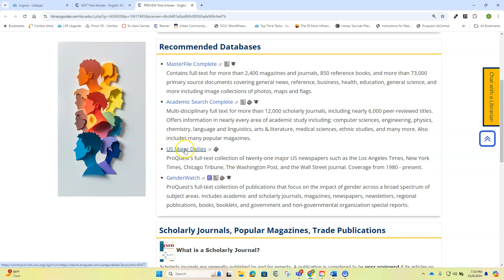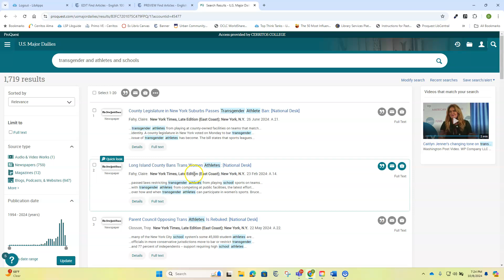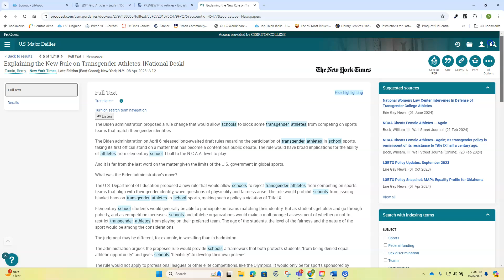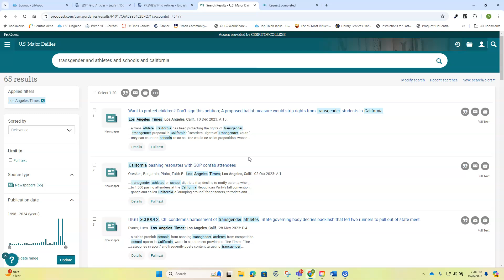Searching US Major Dailies